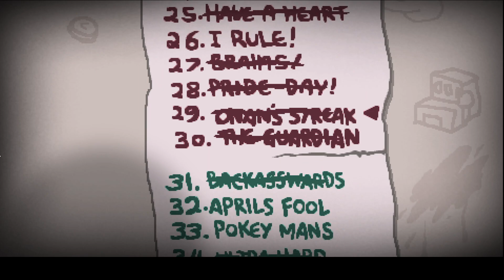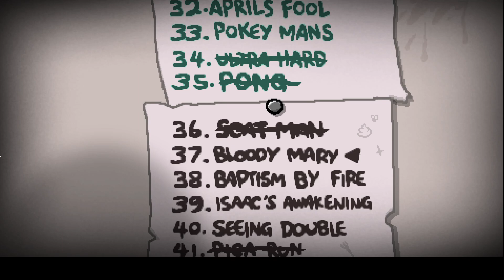lets play isaac part 159 bloody mary marry better metal snake d-death-dd-d d - DIE laser canon deth